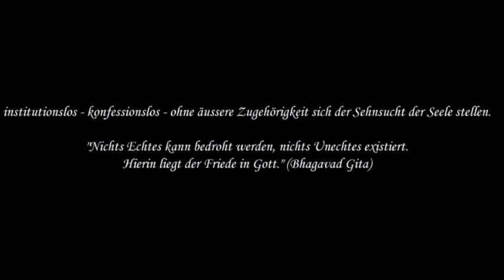R. 37 Krischnas ewige Gestalt